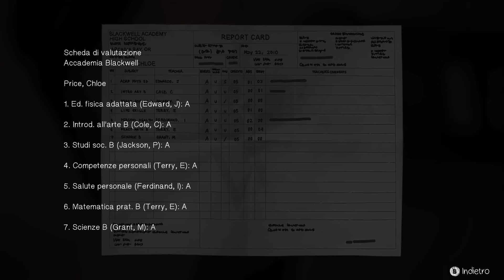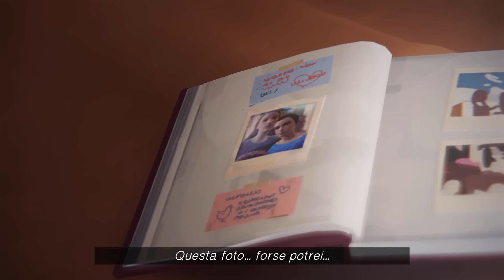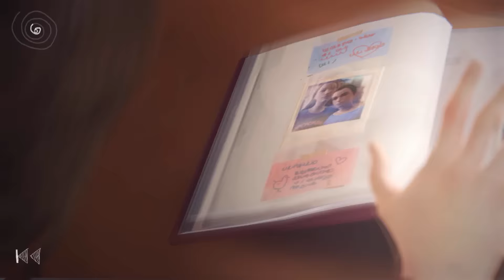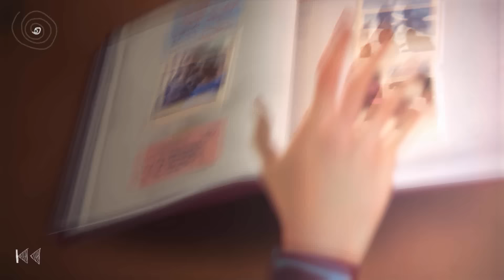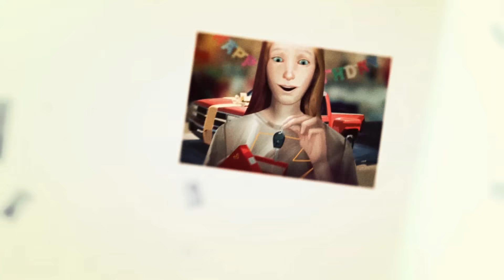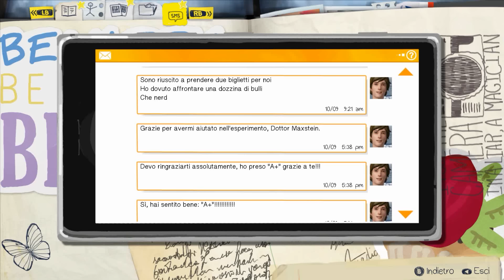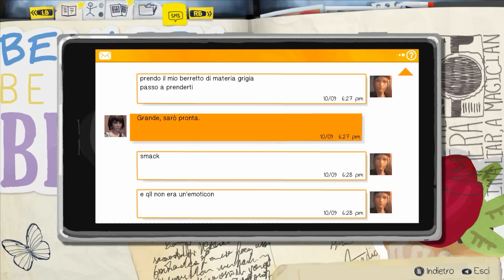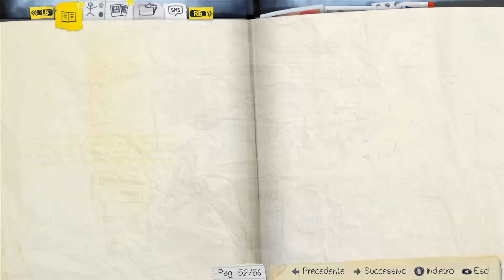Let's Play Life is Strange - Parte 19: Ecco la vecchia Chloe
Mi domando come possa influenzare il mio futuro una scelta che ho fatto in un'altra linea temporale.